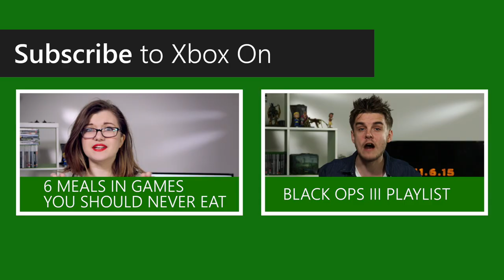Let's Play - FIFA15 | WIN Roy Keane Legend & FUT Pack opening | Xbox On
Benny digs into some FIFA 15 Ultimate Team packs - going for Gold! Will he bag some triple rares? Or be nothing but transfer fodder?

Oh, and no comments on the new do...

This is Xbox On, the home for all things Xbox in the UK. Join our videogame experts: Benny “Shoot The Thing” Central, Kate “Let’s Talk About Biscuits” Gray and Graeme “AceyBongos” Boyd.

We’ll be giving you exclusive content covering the biggest games, and news and events like E3, Gamescom, and Crufts (one of the above may not be true). It’s all you need to know on the latest games you love, Halo, Call of Duty, FIFA, Deus Ex, Battlefront, Tomb Raider and loads more.